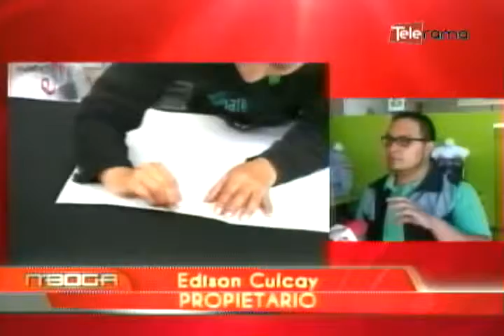Sawa camisetas personalizadas